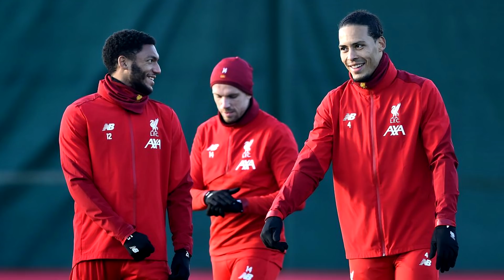มาดริดคลั่งแล้ว เตรียมทุ่มเงิน 150ล้านยูโร เซ็นสัญญามาเน่ให้ได้ 3 สิ่ง ที่ยิ่งใหญ่ กำลังจะเกิดขึ้นใน